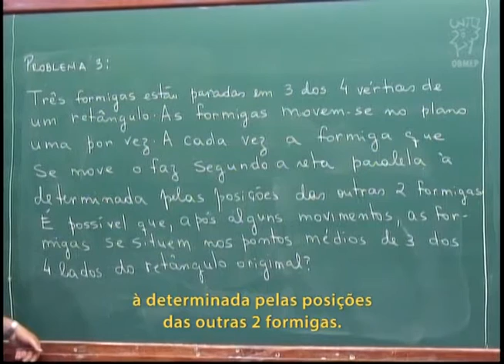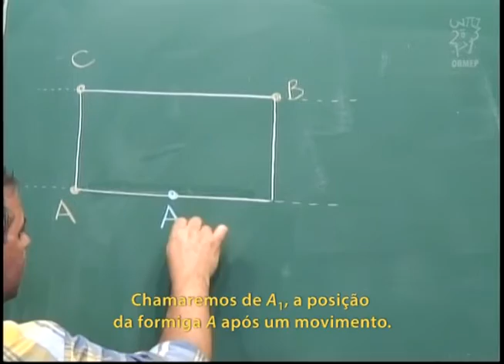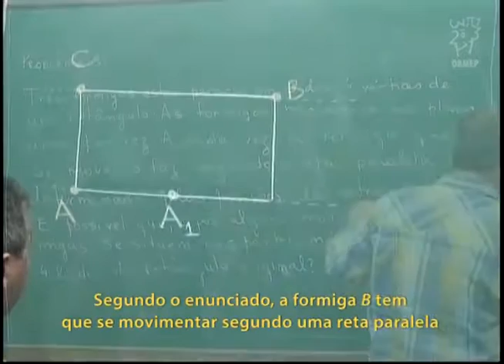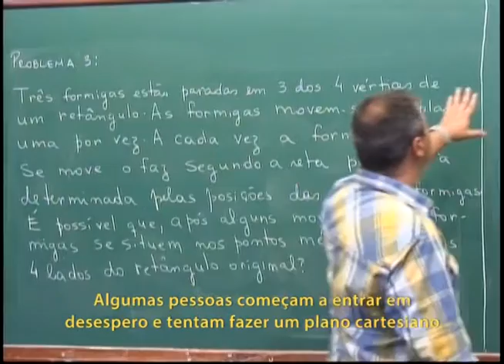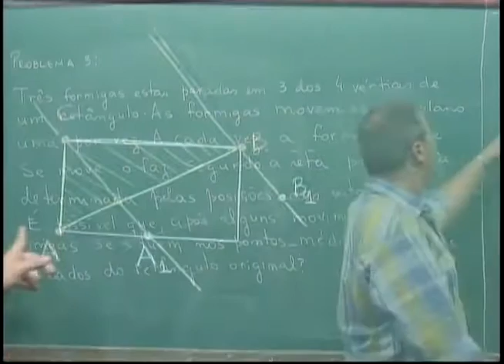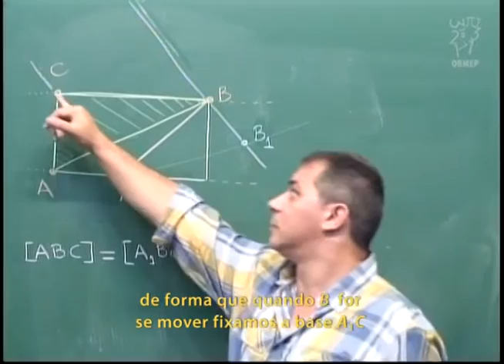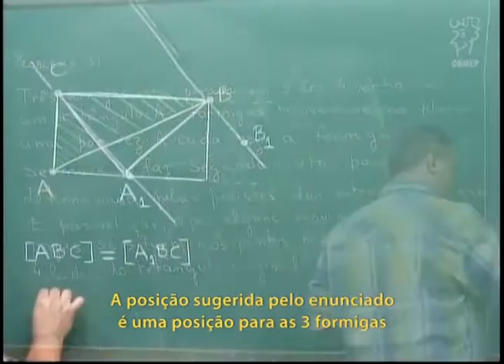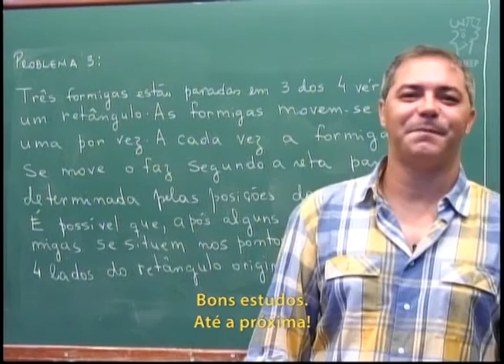Geometria - Aula 54 - Um problema com formigas - Legendado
Geometria - Aula 54 - Um problema com formigas

Nesta aula, resolvemos um problema muito interessante envolvendo 3 formigas que se movimentam seguindo algumas regras.